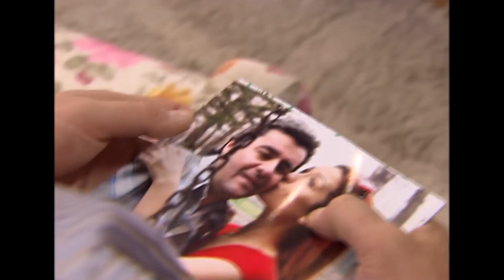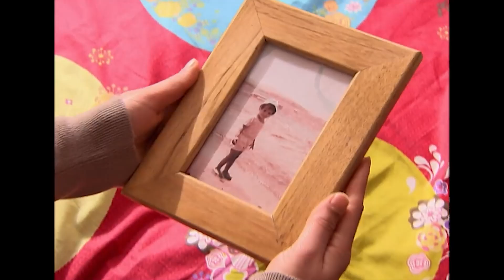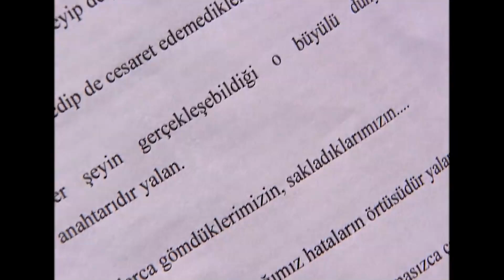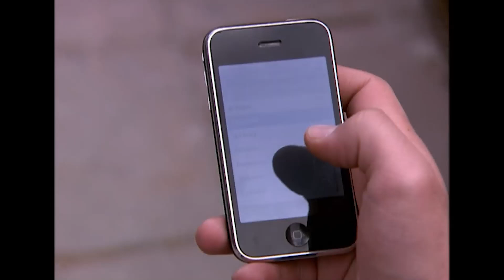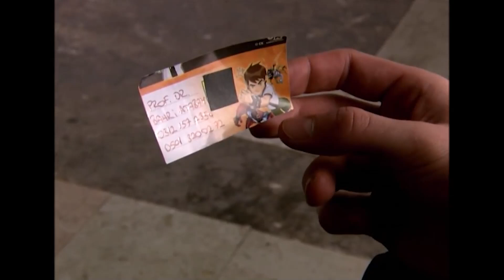Yanındakiyle Yaşar Aklındakiyle Ölürsün! | Deniz Yıldızı 148. Bölüm Uzun Versiyon⭐